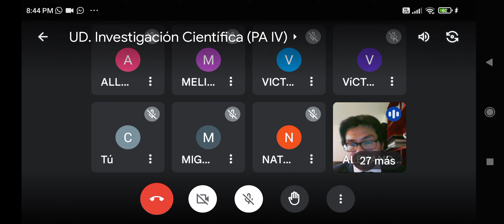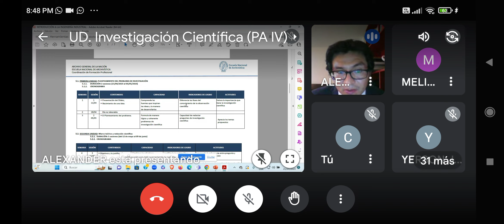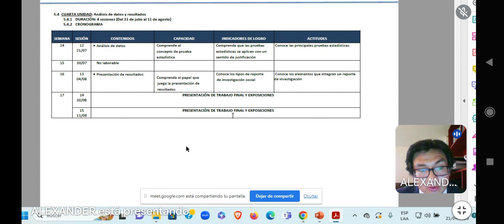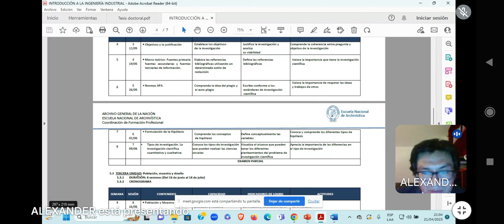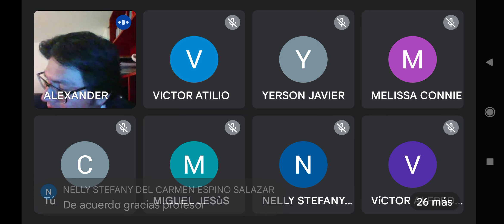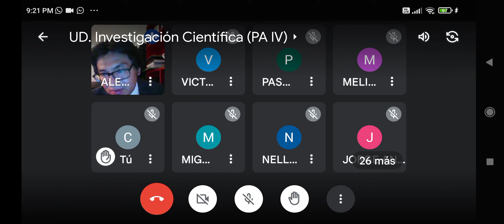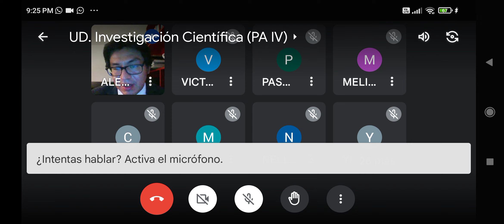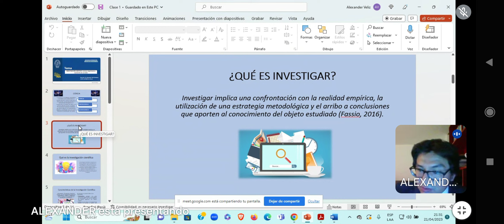Investigación Científica, Parte 1, Viernes 21 abril